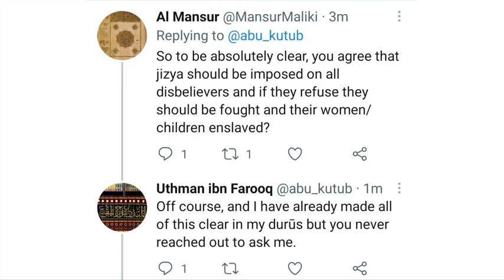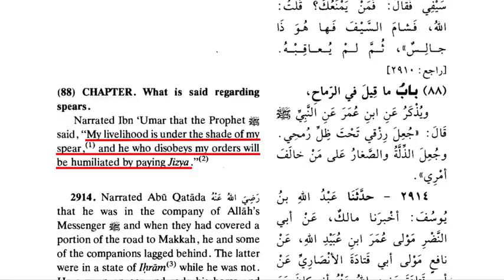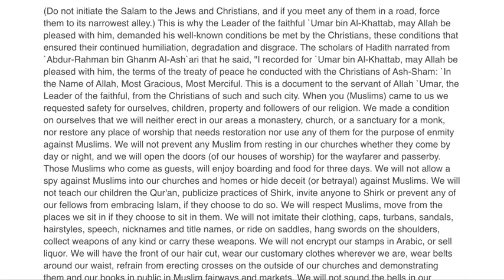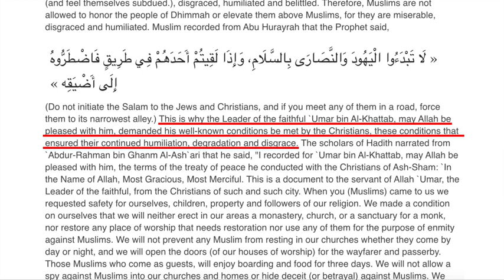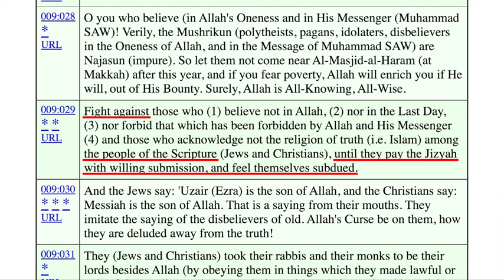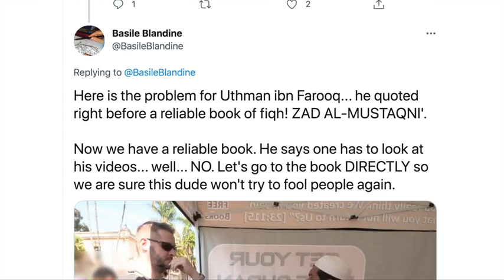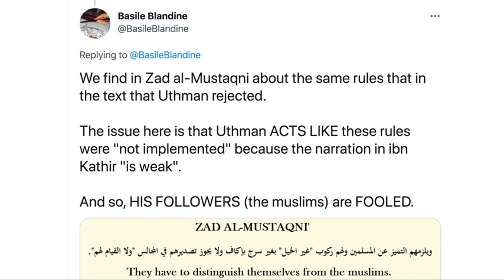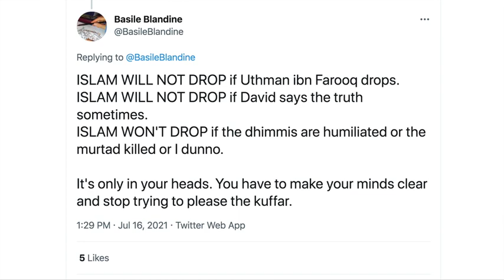Shaykh Uthman ibn Farooq Blasted for Lying about Jizya!